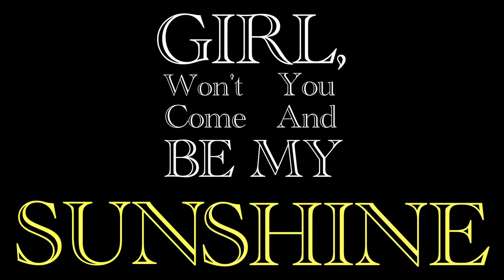The Bridgebuilders - The World at All (Banana Song) Music Video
From our EP "Wood" released 4/26/2014
Artist - The Bridgebuilders
Song - The World at All (Banana Song)

Wood EP release show 4/26 at the Hard Rock Cafe in Boston, MA - all info available at the band FB page

Video by Luke MacLean